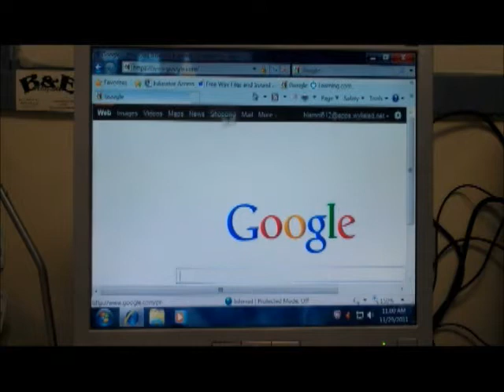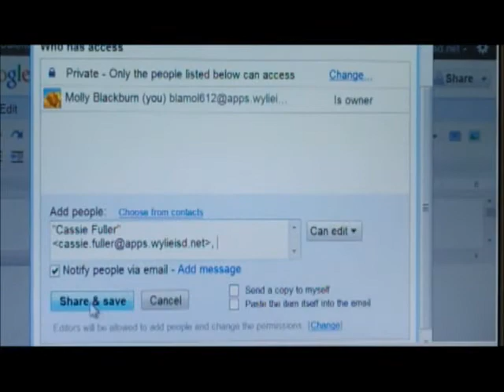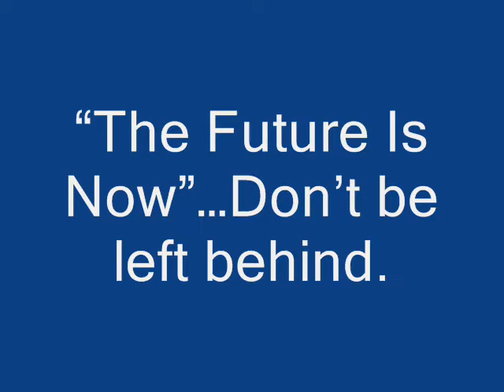How to Use and Create a Google Document